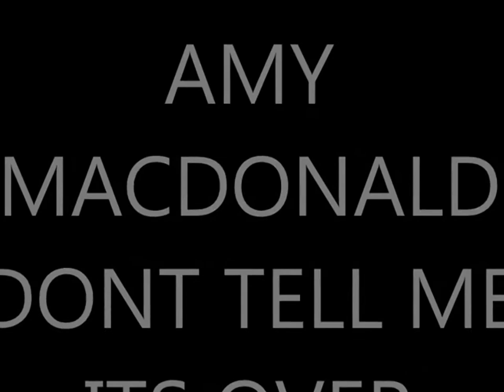AMY MACDONALD,DONT TELL ME ITS OVER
fine collection of images of scotlands finest Amy Macdonald,to my fave track